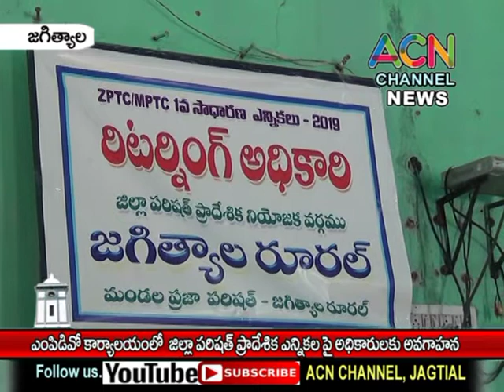జగిత్యాల : MPDO కార్యాలయంలో పరిషత్ ప్రాదేశిక ఎన్నికల నిర్వహణ పై అధికారులకు అవగాహన